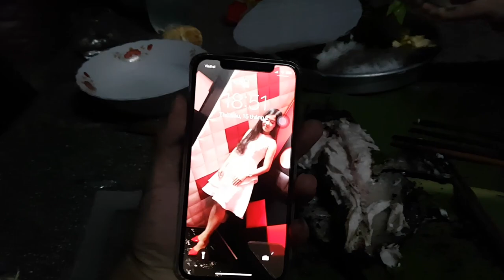Cá Lóc Nướng Bẹ Chuối || NTN Mấy Thanh Niên Ăn Mà Chê...ít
Các lóc nướng bẹ chối để tránh bị sống, nhưng do chưa nướng cá kiểu này nên cá chúng tôi vẫn bị sống.